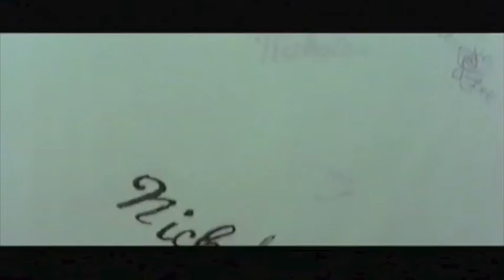PIPER LAURIE in "TRAUMA" - Crazy, Wild & Scary (NB: spoiler scenes)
The great american actress PIPER LAURIE in Dario Argentos 1993 horror movie "TRAUMA". Dramatic, intense and scary. NB: These are spoiler scenes from the movie.